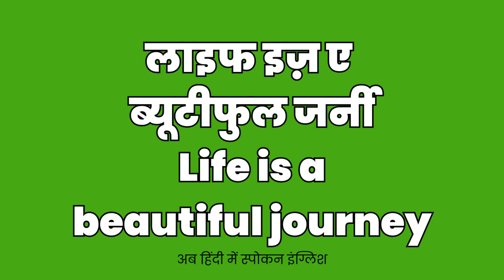Life Is A Beautiful Journey Meaning In Hindi